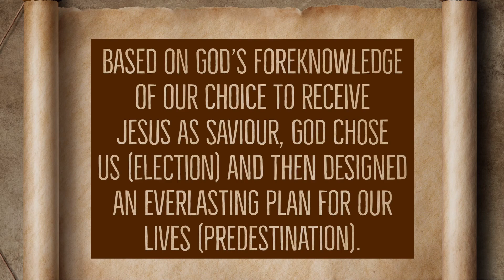Election // Pastor 'Seun Salami // Sunday March 24, 2024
Join Pastor 'Seun Salami as he shares a message about the biblical concept of "Election".

Believers House Halifax is a multi-generational, multi-ethnic church in the city of Halifax, Nova Scotia (Canada).

We are called to lead people to Jesus, make them more like Him, and see them lead others to Him.

Our Lead Pastors are Dorcas and 'Seun Salami.

And if you're in the HRM, we would be glad to see you on Sunday morning at 10:00am

264 Bedford Highway (Suite 101)
Halifax NS B3M 2K7 Canada